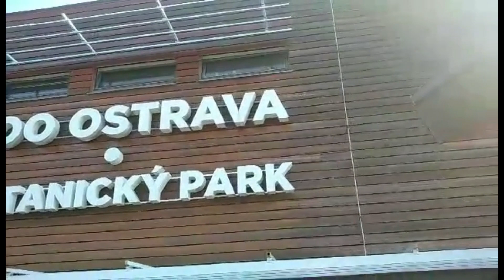školní výlet 8A ZOO Ostrava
stranky